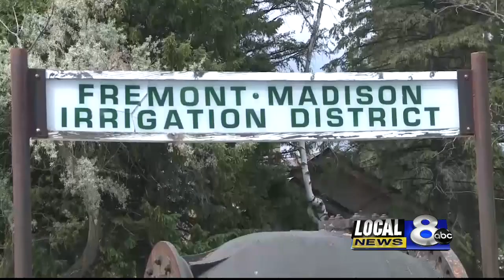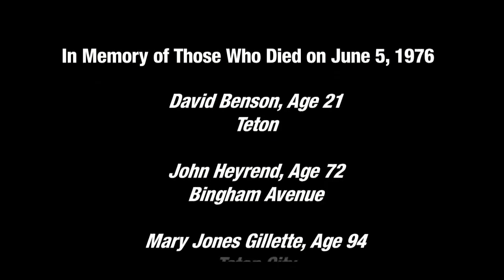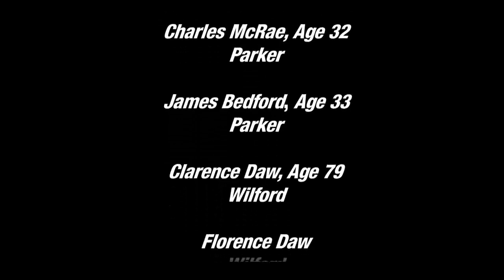Remember the Teton Dam Flood - 40 Years Later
KIFI Local News 8 anchors, Jay Hildebrandt and Karole Honas, take a look back at the Teton Dam flood.  The dam failed on June 5, 1976 and devastated the eastern Idaho communities of Rexburg, Idaho Falls and Blackfoot and spots in between.